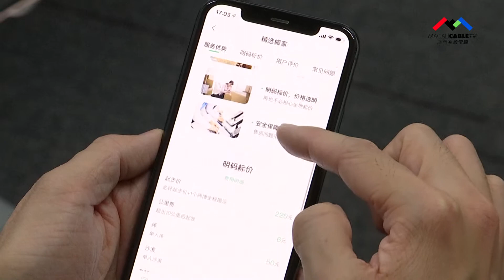【寰宇快訊 第53期】中國興起「日式搬家」 提供新型搬運服務